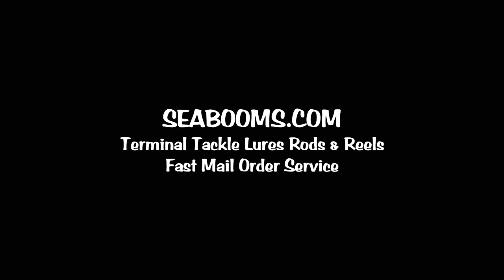Loonatic lures for big Cod and Halibut fishing in the UK, Norway, Iceland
See the Loonatic lures from small to large in the tank tests and some quality fish that the protoypes have taken out testing fishing offshore in Iceland.